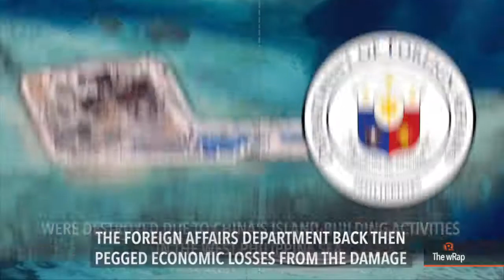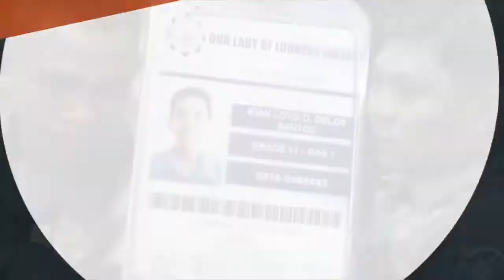Roque on China, Caloocan cops ordered arrested, Canada on chopper deal | Midday wRap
More videos on Rappler Follow Rappler for the latest news in the Philippines and across the globe. Watch the midday newscast with Marguerite de Leon.